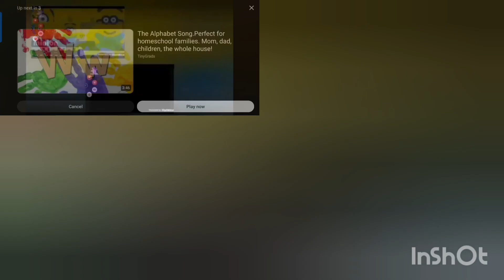Candy Finger Family! 28 kids Finger Family